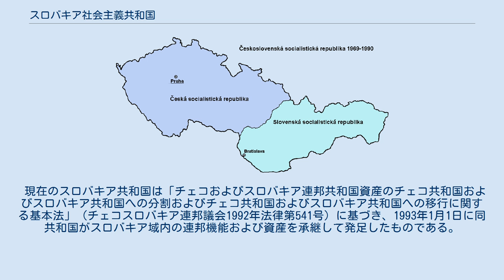スロバキア社会主義共和国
チェコスロバキア社会主義共和国 」 スロバキア社会主義共和国 スロバキア社会主義共和国（スロバキアしゃかいしゅぎきょうわこく、スロバキア語:SSR, Slovenská socialistická republika）は、1969年のチェコスロバキア社会主義共和国の連邦制導入にともない、同国内に設置された共和国（民族共和国）である。
 ビロード革命により社会主義体制を放棄し、スロバキア共和国と国名を改称した。
 「プラハの春」における分権化の要求に応え、「チェコスロバキア連邦に関する基本法」（Ústavní zákon o československé federaci、チェコスロバキア連邦議会1969年法律第143号）に基づいて発足した民族共和国で、発足に伴いチェコスロバキア国民は新たに両共和国どちらかの国籍を取得した。
 一院制の地方議会であるスロバキア国民議会（定数150）を設け、さらに連邦議会に対して人口に応じて定数を定めた選挙区選挙で人民院に、両共和国から各75人を民族院にそれぞれ議員を選出して送ったが、プラハの春以降進められた「正常化」の過程で連邦政府への再度の中央集権強化が行われたため、両共和国の権限は形骸化した。
 現在のスロバキア共和国は「チェコおよびスロバキア連邦共和国資産のチェコ共和国およびスロバキア共和国への分割およびチェコ共和国およびスロバキア共和国への移行に関する基本法」（チェコスロバキア連邦議会1992年法律第541号）に基づき、1993年1月1日に同共和国がスロバキア域内の連邦機能および資産を承継して発足したものである。